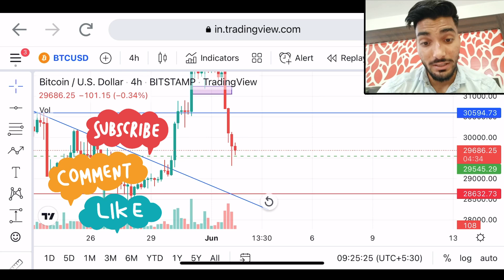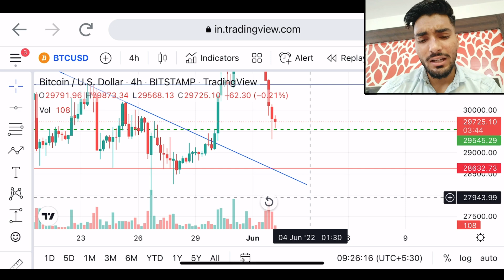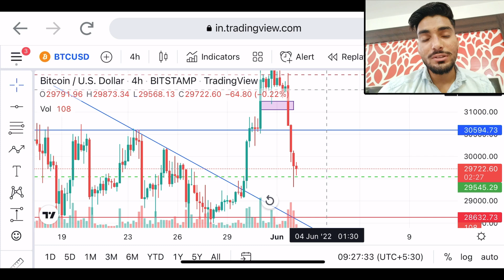🛑 ONLY 2 CHANCE FOR BULLS BUT MAIN TWIST IS HERE 🤔 | BE READY